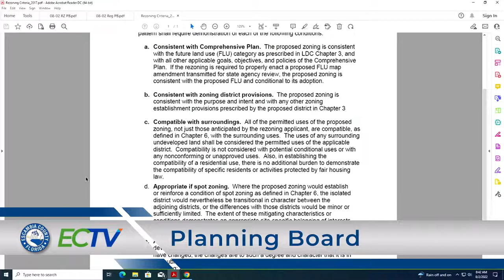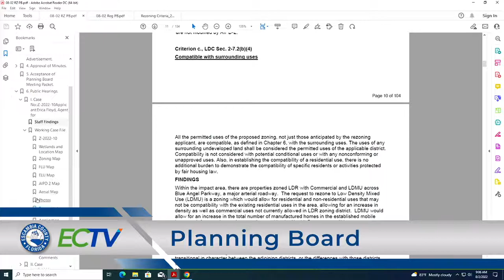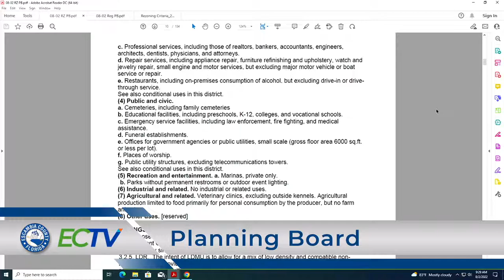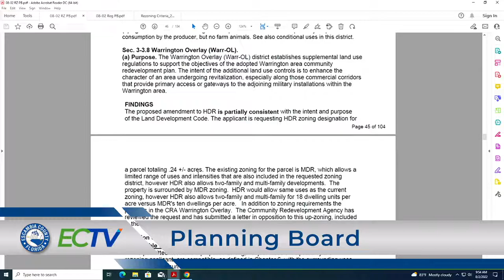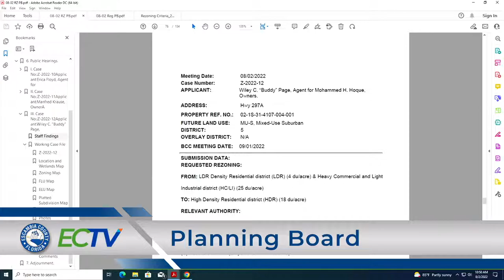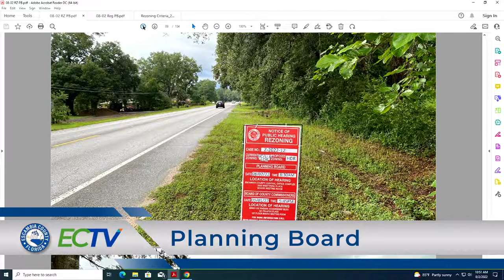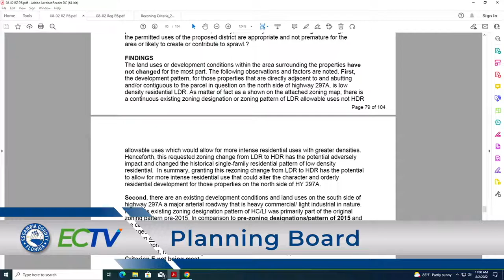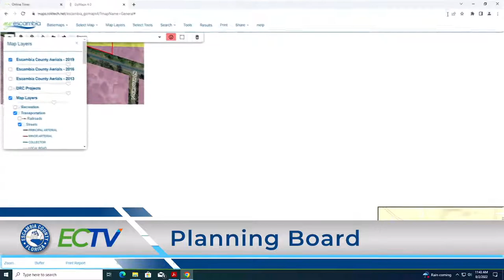Planning Board 08 02 22